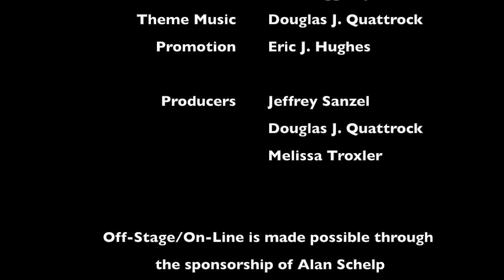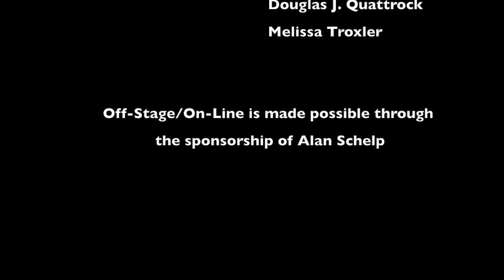Blinking in Treetops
The Off-Stage/On-Line project is THEATRE THREE’s way of providing new and exciting content during these unusual times. Featuring some familiar T3 faces, our goal is to bring the community together and continue to provide the classic Theatre Three entertainment experience.